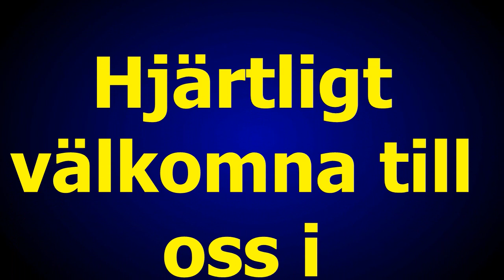29 nov 2019 spelar Matz Bladhs i Tallparken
Producerat för Tallparken Vinslöv
Musik Matz Bladhs
Regi 52fritte